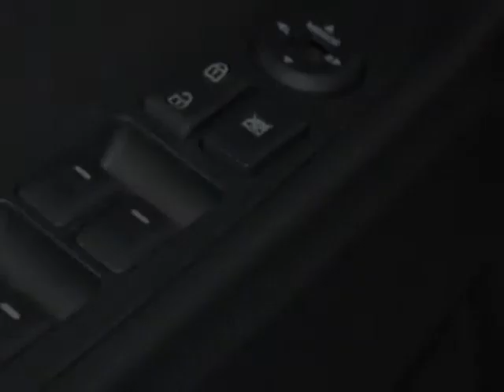2011 Kia Sportage 2WD 4dr LX SUV - Wall, NJ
Automotive Avenues, Wall, NJ - 72,000 MILES! 6 SPEED MANUAL FULLY SERVICED CARFAX CERTIFIED UNBEATABLE DEAL!